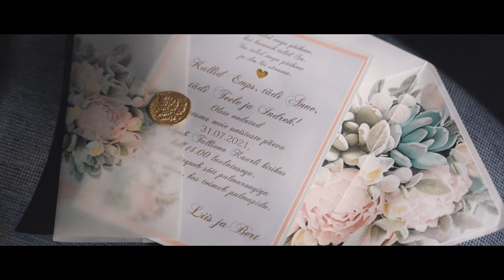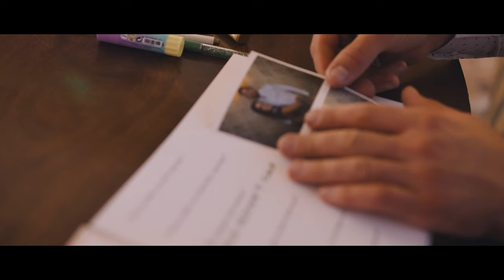Liis & Bert // summer wedding in Kernu Manor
"One important thing that Bert and Liis have in common?"
"Smile." says groom's brother.

Liis and Bert met each other at Bert's brother's birthday party and on the same night, through smile and humor realized that they are soulmates.

No one believes in love at first sight until that special person comes along.

Filmed by our associate videographer Ramon Jakobs.

Wedding venue: Kernu Manor
Floral: Triinu Lilled
MUA: Sandra Rätsep-Kirss
Host: Sten Sumberg
Officiant: Jaak Aus
Photographer: Maris Treufeldt
Band: Trio Comodo
Dress: Anna-Bella Salong

Follow us for more wedding videos:
Wedding film by Innar Hunt Films